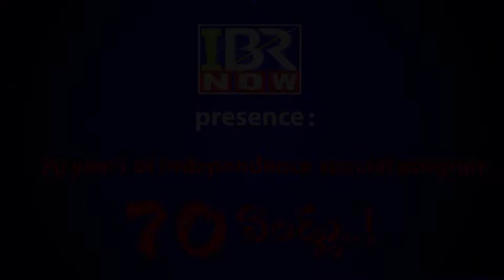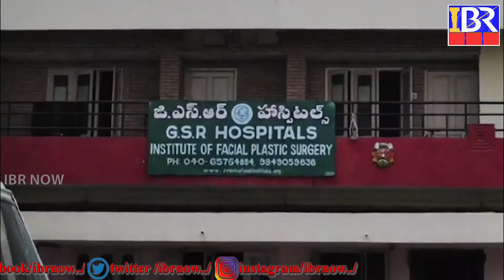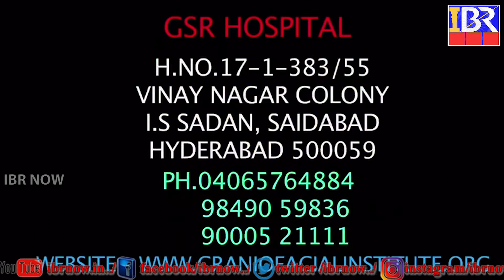VERAPUR SARPANCH RAMESH REDDY